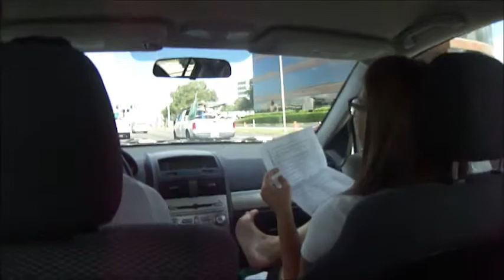Super Greeter 2013 - Vídeo 10 - Chegando em Clearwater! [17/07/2013 - Vídeo 2/3]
Depois de pouco mais de 1hr de vigem, chegamos a Clearwater! :)
Pelo menos nesse vídeo a galera já está mais acordada! :D